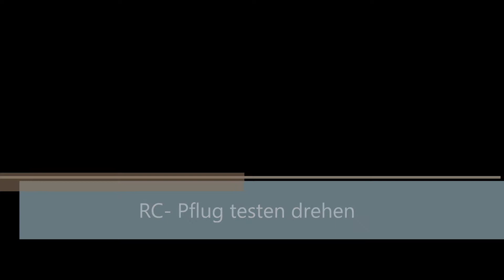RC Pflug testen drehen